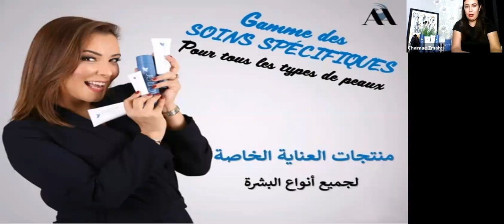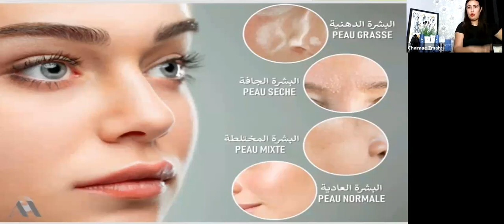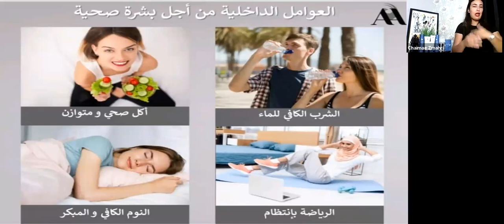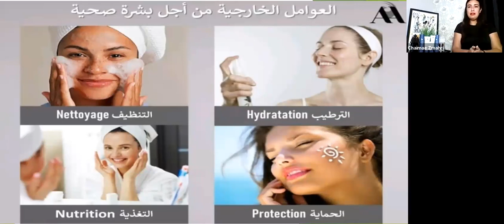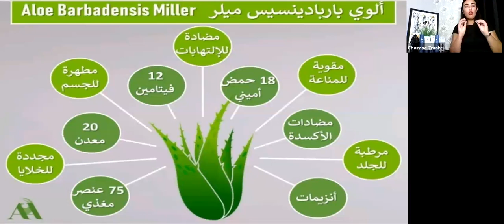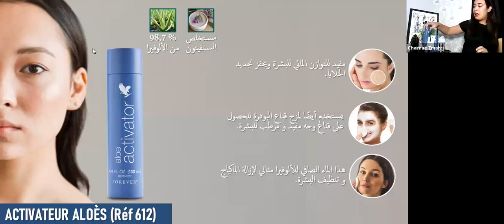Formation cosmétique sur "la gamme blue" de Forever Living présentée par Mlle Chaimaa Zmahri